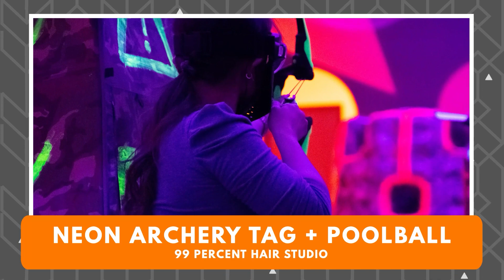Thrilling Team Building Activities with 99 Percent Hair Studio | FunEmpire Stories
Join 99 Percent Hair Studio and their colleagues for a fun-filled day playing Poolball and Neon Combat Archery Tag with FunEmpire! Check out the full video to see how they had a blast with all the activities!

Need help planning an event for an upcoming occasion? Here's what we can help you with!